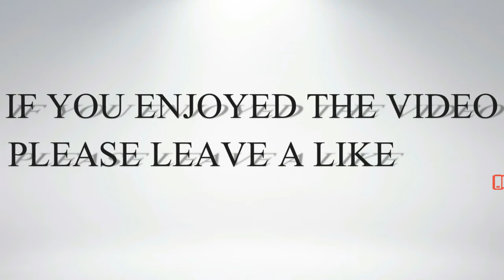BurjKhalifa Celebrates 100 glorious years of the Kingdom of Jordan's founding